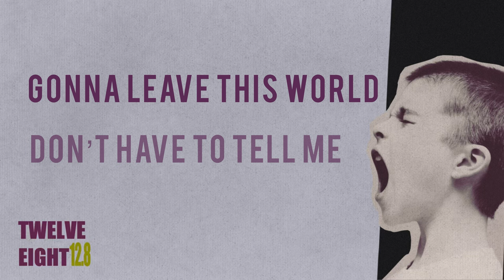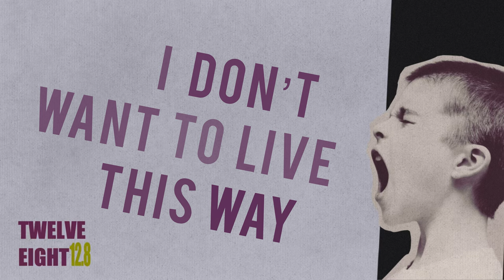Twelve Eight 12.8 - Say (Demo version)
Is there a plane
From here to the moon
I’ll take it now
Gonna leave this world
Don’t have to tell me

I burn the books
Talk to the wolves
Let’s break the rules
Let’s find the truth
I’m gonna tell you

Say
We don’t want to live this way
I don’t want to live this way
Don’t want to live this way
Just say